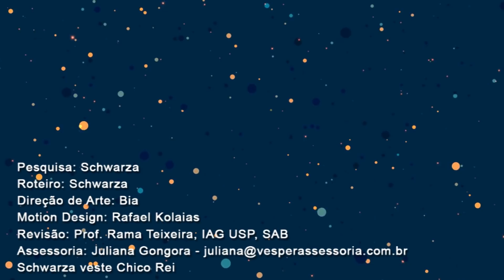4 Fatos que vão te Deixar com Crise Existencial | AstroPocket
E hoje eu separei 4 fatos que vão te deixar numa crise existencial.